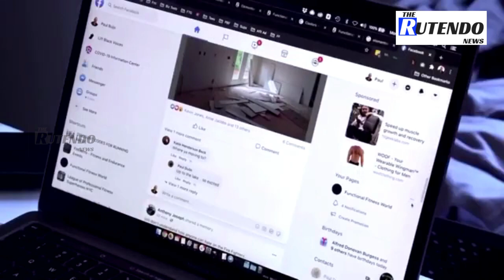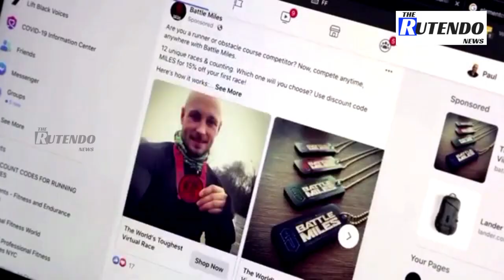Texas sues Facebook over facial-recognition use | The Rutendo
The Texas attorney general's office sued Meta's Facebook, alleging that the social media giant violated state privacy protections with facial-recognition technology that collected the biometric data of millions of Texans without their consent